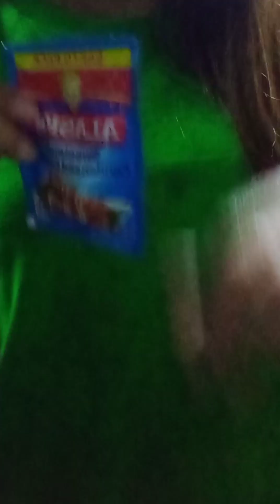DIY choco ngayong tag init